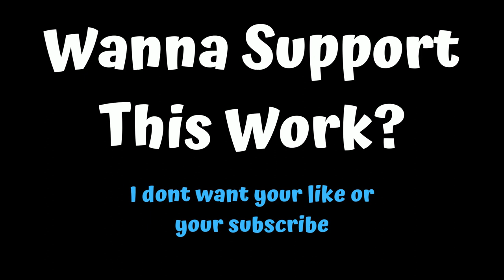Living Lucid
Here's some FREE GAME